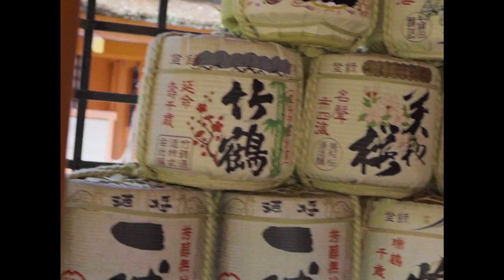Family Vlog in Miyajima / SHOT ON SONY A7Ⅲ